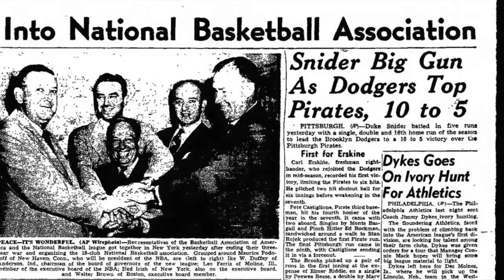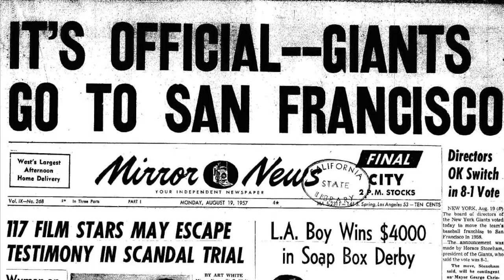Minneapolis Lakers (George Mikan)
Mucho antes de que los Lakers deslumbraran con su Showtime en Los Angeles, estos se encontraban en la ciudad de Minneapolis en el estado de Minnesota, pese haber no nacido en la BAA (liga predecesora de la NBA) desde su primer año ya mostraban dotes de ser un equipo grande, en especial con el gran jugador George Mikan.